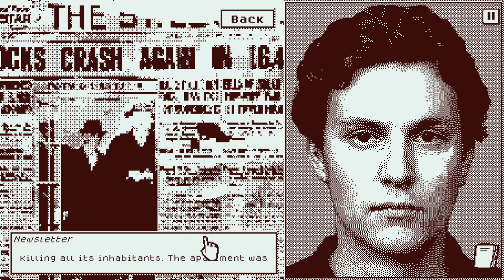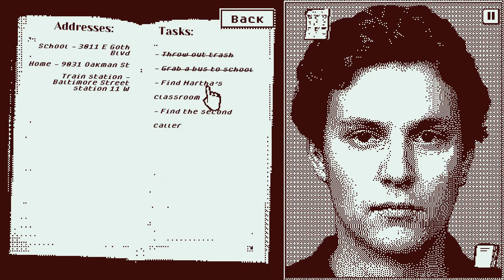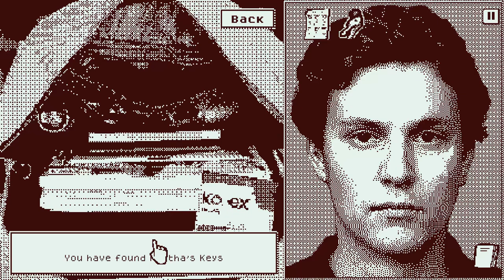Who's Lila? - Can You Trust Your Own Face? | Psychological Horror Gameplay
Who's Lila?" is not your average horror game—this psychological thriller twists your mind and challenges your ability to read emotions. In this unsettling indie game, you're tasked with controlling facial expressions to navigate a world filled with mystery, dark secrets, and eerie encounters. Can you truly hide what you feel, or will your own face betray you?

Join me as I dive deep into this unnerving experience, where every expression could lead to a different outcome. The story is full of suspense, psychological tension, and chilling moments that will keep you guessing until the very end.